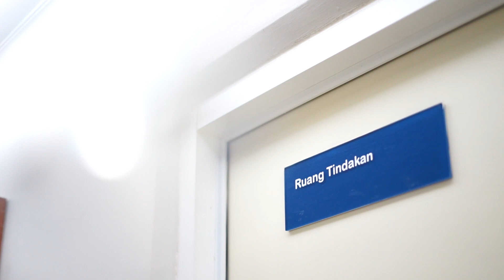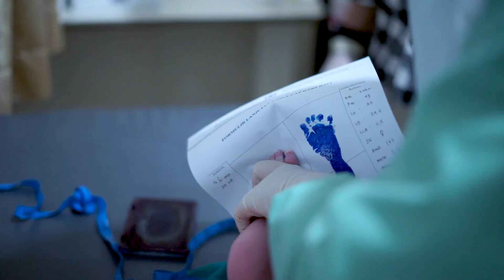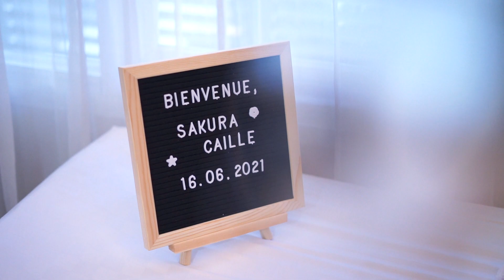Selamat Datang ke Dunia Anak kami, Sakura! | MattHera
Video lahiran secara spontan di rumah sakit JIH, Yogyakarta. Video ini diabadikan oleh Rembulan Lintang, tim Bukaan Moment.